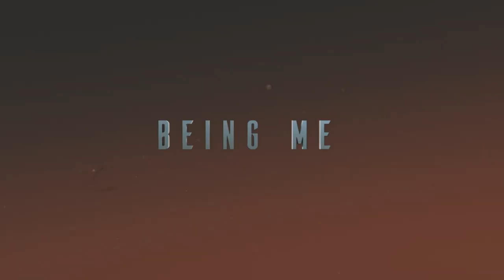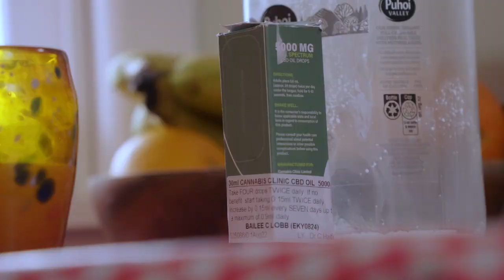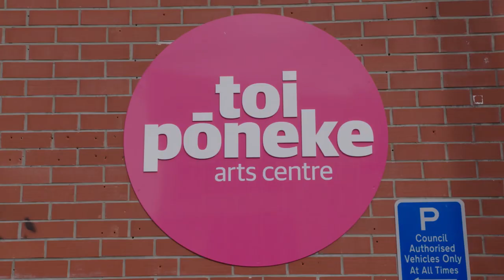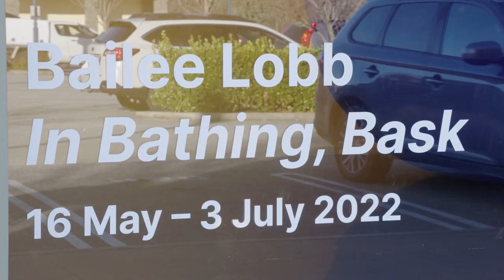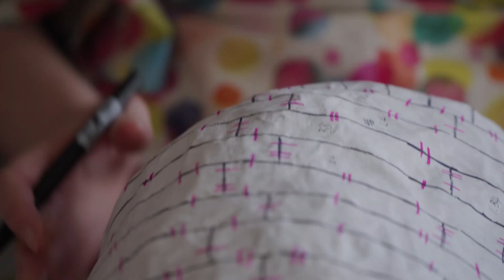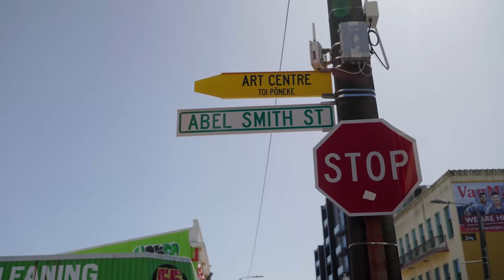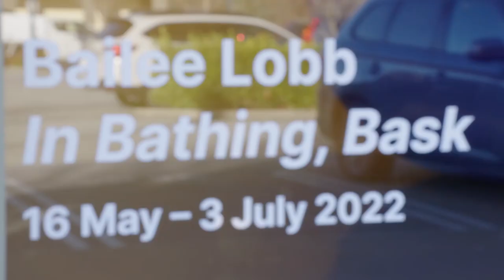Inflatable Art to Experience Disability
Wellington-based artist Bailee Lobb lives with fibromyalgia, an invisible disability that heightens fatigue and creates wild spread pain. Living with this diagnosis Bailee is able to safeguard herself from large pain flare-ups through physical exercise and supplementation. Bailee is an accomplished artist who over time has developed her work to create space for her to explore her disability through the creation of safe, stim spaces she calls bubbles. Her pieces are large in scale; Bailee, cut, dyes and sews the large art pieces and much like Bailee, her bubbles are bright and colourful.